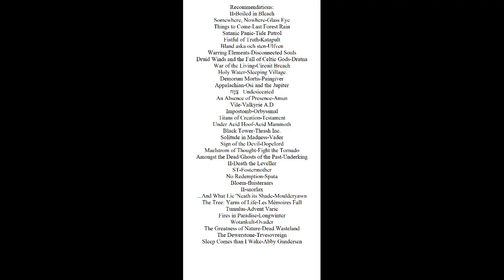Music Released in 2020...So Far Pt. 2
Ovader-Towards Ultima Thule 0:00-4:50
Boreal Heights-Beyond the Sea of Ghosts 4:51-7:33

Demos:
ST-End of Life (grindcore/crust punk)
Conflict Delirium-Löckheed (d-beat/raw punk)

EP:
Carve-Internal (powerviolence)

Albums:
Solitude in Madness-Vader (death/thrash metal)
Stygian-Atramentus (funeral doom metal)
Slaver-Cauldron Black Ram (death/black metal)
Virus-Haken (progressive metal)
Rise Radiant-Caligula's Horse (progressive metal/rock)
Sign of the Devil-Dopelord (stoner/doom/sludge metal)
Maelstrom of Thought-Fight the Tornado (progressive metal)
Amongst the Dead/Ghosts of the Past-Underking (metalcore/thrash metal)
Death Posture-Caustic Wound (grindcore/death metal)
Hail the Flesh-Black Pestilence (black metal with punk/noise influence)
Black House-Secrets of the Moon (gothic rock/metal)
II-Death the Leveller (doom metal)
Budet-Grift (black metal)
Nihilistic Estrangement-Forgotten Tomb (gothic/black/doom metal)
Four Dimensional Flesh-Afterbirth (progressive brutal death metal)
The Whispering Wood-Frontier Faust (ambient folk)
We Made What God Could Not-Yarrow (sludge/doom metal)
ST-Thy Dying Light (black metal)
City Burials-Katatonia (progressive rock/metal)
Immortal-Lorna shore (deathcore)
Illuminati-God dethroned (Blackened Death metal)
ST-Fostermother (stoner/doom/rock)
No Redemption-Sputa (hardcore punk)
Fearmonger-Beneath the massacre (technical death metal/deathcore)
Mind Freeze-Haunt (heavy metal)
Threnos-On Thorns I Lay (death/doom metal, gothic metal/rock)
Durere-Clouds (atmospheric death/doom metal)
666 Goats Carry My Chariot-Butcher (black/speed metal)
The Ghost of Orion-my dying bride (gothic/doom metal)
Bloem-fluisteraars (black metal)
II-snorlax (blackened death metal)
Night Intruder-Lifetaker (grindcore/hardcore/sludge)
The Poisoner-white crone (heavy metal)
Viperous-Vredehammer (black/death metal)
Portraits of Mind-Plague (death metal)
Grieving birth-internal rot (grindcore)
Grave Image-Deathwhite (melodic doom/gothic metal)
Graveyard Earth-Feastem (grindcore/thrash/death metal)
Through A Warren of Shadow-Azath (death metal)
The Alchemist’s Vision-Black Vice (black metal)
Tower of Flints-Drainbow (progressive metal)
Diespnea-Pneuma (atmospheric black metal)
Cursed to the Pyre-Slaughter Messiah (black/death/thrash metal)
Mandala of Fear-Huntsmen (sludge/doom/post metal)
Medical Renditions of Grinding Decomposition-Pharmacist (goregrind/deathgrind)
ST-Altar of Rot (black/death metal)
Weapons of Tomorrow-Warbringer (thrash metal)
...And What Lie 'Neath its Shade-Moulderyawn (ambient black metal)
Winds and Windows-Boreal Heights (acoustic/dark folk)
The Tree: Yarns of Life-Les Mémoires Fall (gothic/doom metal)
Tumulus-Advent Varic (blackened stoner/doom metal)
The Void-3000 AD (thrash/crossover metal)
Fires in Paradise-Longwinter (instrumental atmospheric post-rock/metal)
Casting the Circle-High priestess (Psychedelic rock/doom metal)
Multitudes of Emptiness-Journey into Darkness (Symphonic Death/Black Metal, Darkwave)
Doomed Heavy Metal-Khemmis (doom metal)
Covid Diaries-Nagaarum (Experimental Doom/Black Metal/Dark Ambient)
...and a Dirge Becomes an Anthem-Crust (death/doom/sludge metal)
Wotankult-Ovader (black metal)
Subaqeous-Drown (funeral doom metal)
Obliviosus-MSW (doom metal)
Damnum Per Saeculorum-My Silent Wake (gothic/death/doom metal)
Time Immemorial-Heron (sludge/doom metal)
The Greatness of Nature-Dead Wasteland (ambient black metal)
Uinuos syömein sota-Havukruunu (pagan black metal)
Glory, Glory! Apathy Took Helm-Vile Creature (sludge/drone/doom metal)
Fauna to Fiend-Dismal Reverie (black/doom metal)
Quadra-Sepultura (Nu Metal, Groove/thrash metal)
Ferox-Make Them Die Slowly (Melodic Black Metal/Grindcore/Metalcore)
ST-Keverra (sludge/doom metal)
Is, Qui Mortem Audit-Fordomth (black metal)
Eden in Reverse-Hail Spirit Noir (Progressive/Psychedelic Rock/Black Metal)
Satan is King-ACxDC (powerviolence/hardcore punk)
Nulllity-Lesser Glow (sludge/doom/post metal)
An Olive Branch Wrapped in Barbed Wire-Baby Birds (post-metal/no wave)
À nos morts-Pilori (Grindcore/Hardcore/Crust punk/Black Metal)
Friends Near The Sea-Nuance (Ambient/Neoclassical/Piano)
The Dewerstone-Trvesovreign (black metal)
To the Great Monolith II-Death.Void.Terror (black/doom metal)
Spirituality And Distortion-Igorrr (experimental metal)
Telemark-Ihsahn (Experimental/Extreme Progressive Metal/Rock)
Alphaville-Imperial Triumphant (Avant-garde/Technical Black/Death Metal)

*I DO NOT OWN OR CLAIM OWNERSHIP OF ANY OF THE IMAGES OR MUSIC USED IN THIS VIDEO*